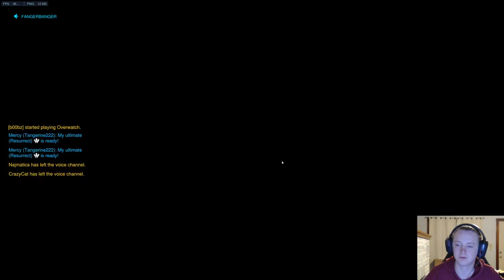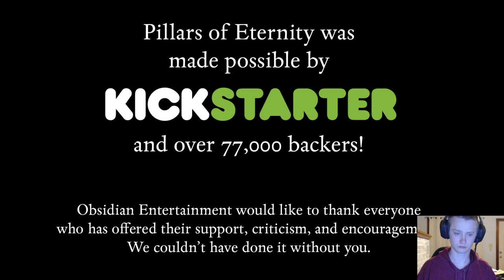Shooting things...kinda sanonigaming.stream